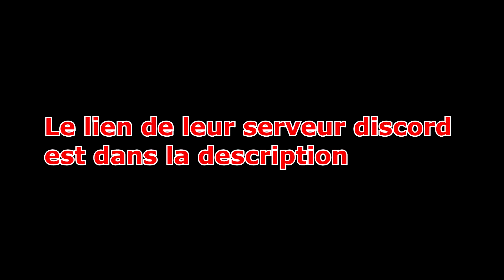Best of snipe #2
Et bien, salut tout le monde, j'espère que vous allez bien, moi en tout cas j'ai la pêche, et on se retrouve aujourd'hui pour le 2eme best off snipe de ma chaine YouTube, j'espère que vous allez kiffer, allez tchuss

                                                       Réseaux utiles:
Dédicace à la Raijù !
Tags